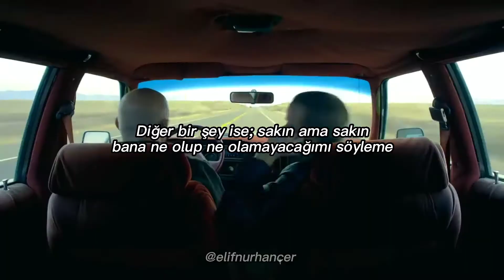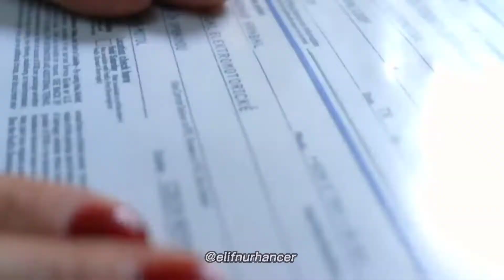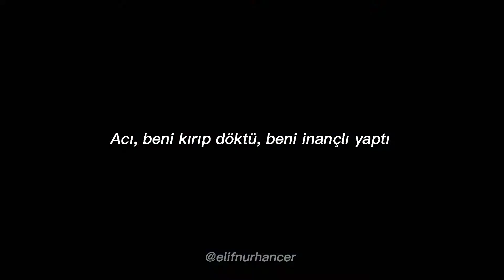Imagine Dragons - Believer (Türkçe Çeviri)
Pain!
Pain!
Pain!
Pain!
Pain!
Pain!
Pain
Pain!
Pain!
Pain!
Pain
Pain!